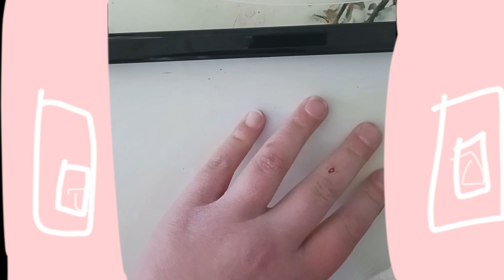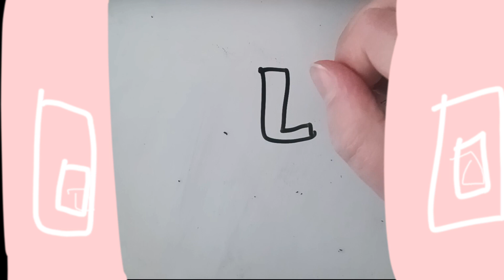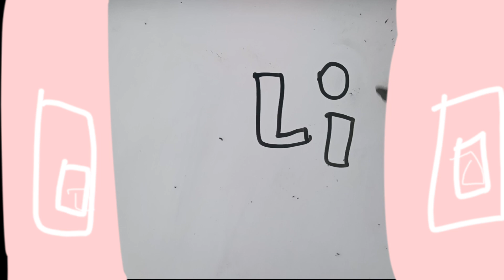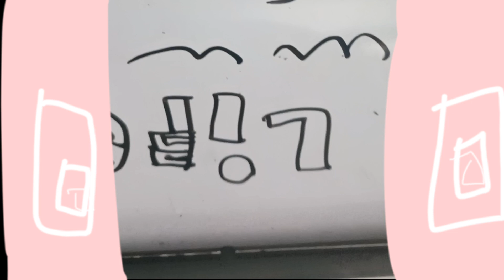her mom hates her because of her cut hair